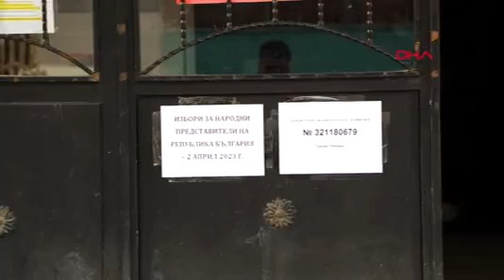Trakya'da Yaşayan Çifte Vatandaşlar, Bulgaristan Seçimleri İçini Sandık Başına Gitti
İZMİR’de çifte vatandaşlar, Bulgaristan seçimleri için oy kullanıyor.Bulgaristan’da yapılan genel seçimler için Türkiye’de yaşayan çifte vatandaşlar  24 ilde kurulan 162 sandıkta oy veriyor.  İzmir’in Bornova ilçesindeki Batıçim İlkokulu’nda da seçmenler sabah erken saatlerden itibaren sandık başına gitti. Doğanlar Mahallesi’nde yaklaşık 2500 kişinin oy kullanacağını söyleyen İzmir Balkan Göçmenleri Kültür ve Dayanışma Derneği merkez yönetim kurulu üyelerinden Ümit Şentürk, “Bulgaristan parlamento seçimlerinde soydaşlarımıza destek vermek için bugün görevliyiz. Doğanlar bölgesinde iki sandıkta 2500 oy beklentimiz var. Seçim öncesi tüm vatandaşlarımızı bilgilendirdik. Akşam 20.00’a kadar oy kullanımı devam edecek” dedi.‘VATANDAŞLIK GÖREVİMİZİ YERİNE GETİRİYORUZ’Oy kullanan vatandaşlardan Fatih Ay, “Bulgaristan’da hükümetin bir an önce kurulmasını istiyoruz. Bu bizim vatandaşlık görevimiz. Biz burada yaşasak da oradaki akrabalarımız ve Türk toplumunun sesini daha gür duyurmak istiyoruz” diye konuştu. Zeynep Başoğlu ise “Her seferinde oy kullanmaya geliyoruz. 1997 yılında aile olarak buraya göç ettik. Ablam hala orada yaşıyor. Erken saatte oy kullanmaya geldik” dedi.Akrabalarının Bulgaristan’da yaşadığını anlatan ve oy kullanmaya gelen vatandaşlardan Taner Köroğlu da “9 yıldır Türkiye’de yaşıyorum ve her seçimde mutlaka oy kullanırım. Vatandaşlık görevimizi yerine getiriyoruz” diye konuştu.